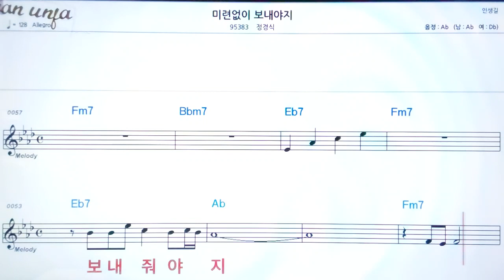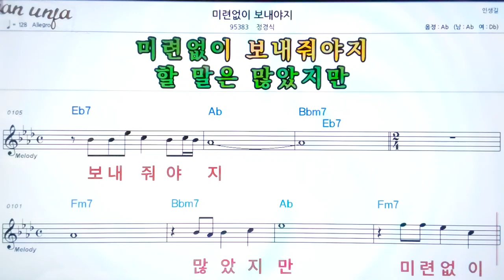미련없이 보내야지/정경식👍악보, 노래,기타 코드,가사,Karaoke*카라오케 반주